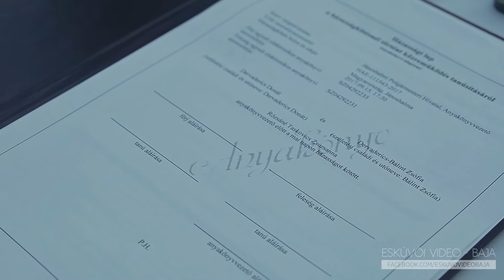2017 - Zsófi és Donát Weddng moments (ceremonies)